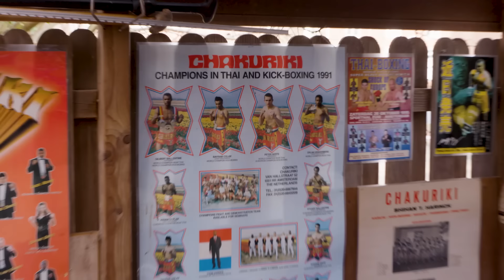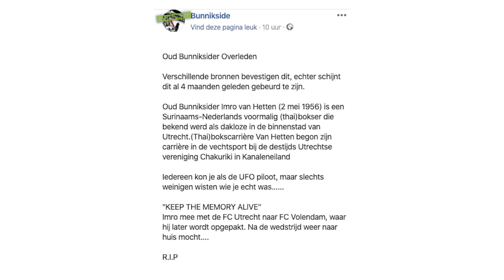RIP UFO PILOOT | Dumpert Nazorg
Vandaag begon de dag met het verdrietige nieuws dat de iconische Dumpert legende Imro van Hetten, ook wel bekend als de UFO piloot, is overleden. René ging langs bij Thom Harinck, de oude (kickboks) trainer van Imro.